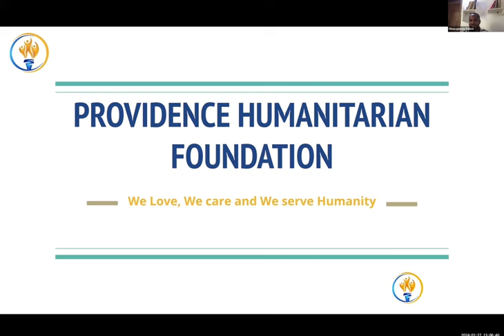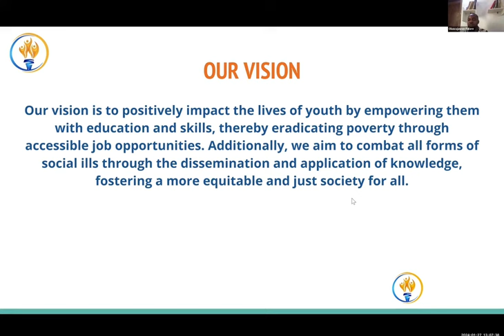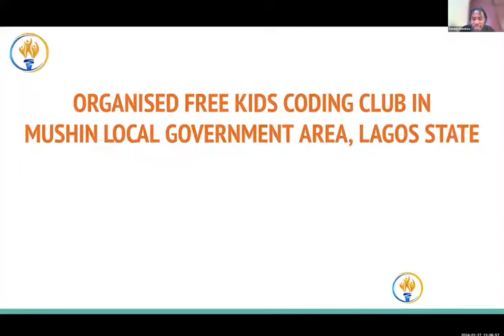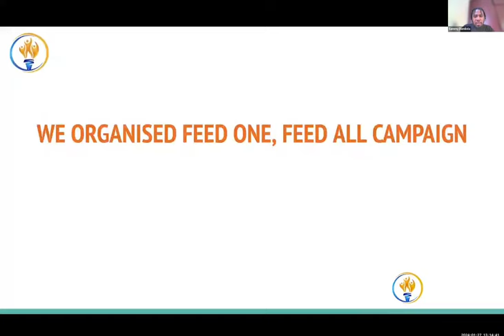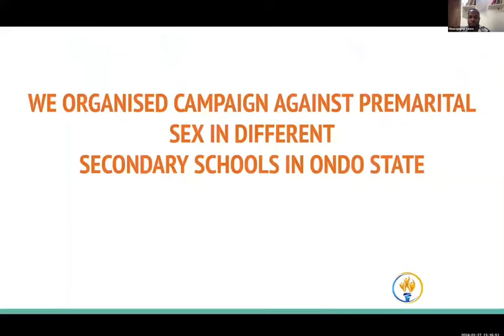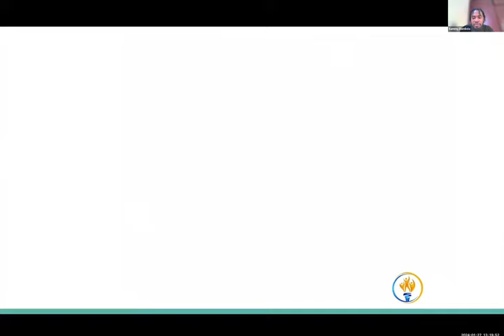HOW NIGERIA IS GETTING READY FOR THE RETURN OF DR. SUNDAY ADELAJA